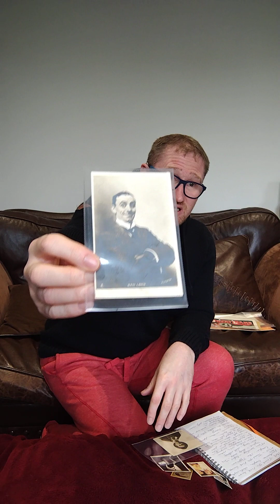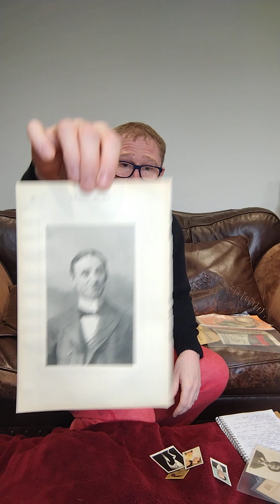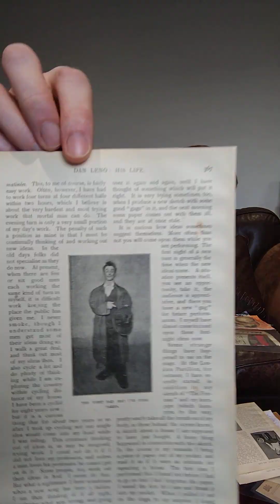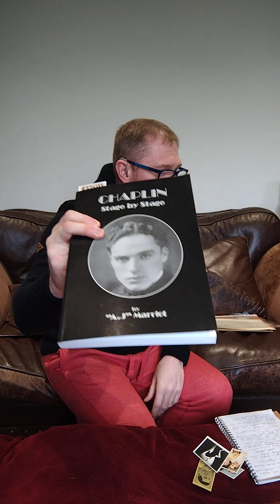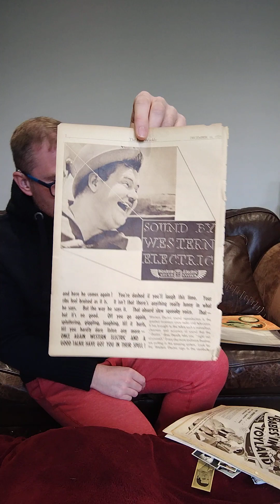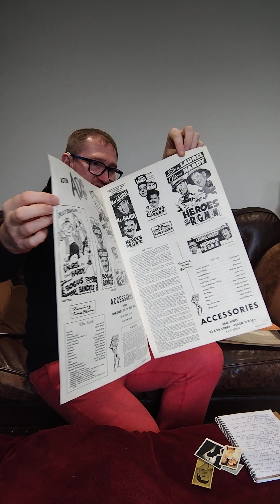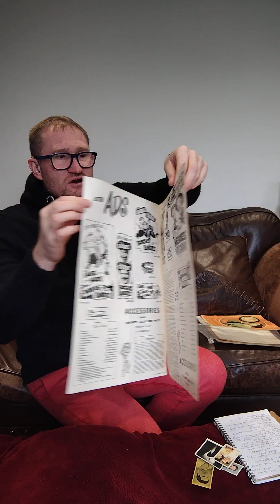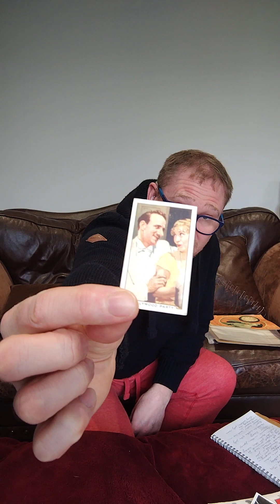Mixed paper items, Laurel and Hardy, Charlie Chaplin, Dan Leno.